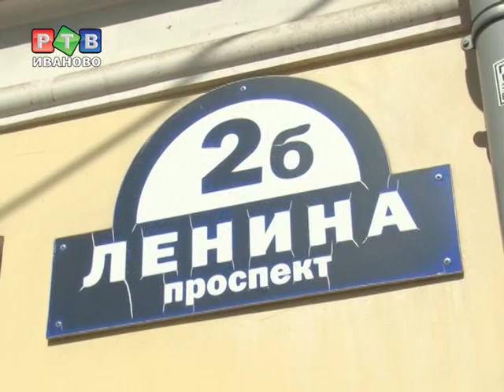Купеческий дом на Ленина: реставрация по зову души